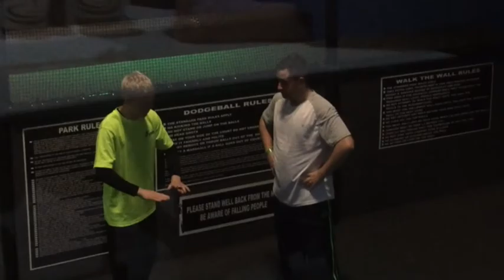Me Doing Flips And Gymnastics At The Jump Works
Hey guys, welcome to another video in this video it is not a tutorial I have videos I took on my phone of me doing flips and gymnastics at the jump works. I go every Tuesdays I went with my friend from school what an amazing time but I hope you enjoy the video.

Stay Healthy Kids